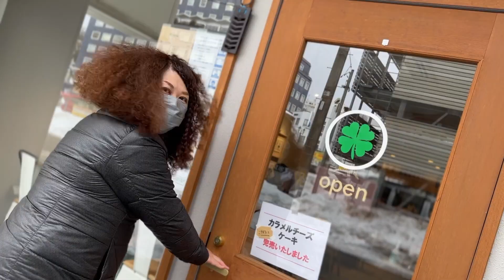【盛岡の街をもっと元気にプロジェクト始動】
《たらりら・および「たらりら チャリティーCD」ご購入はこちら》

【チャリティー詳細】このプロジェクトは東日本大震災津波で親を失った子どもたちなどの「暮らし」と「学び」を支援するため設けられた「いわての学び希望基金」へ目標金額200万円を寄付をする活動として2013年の4月にスタートしました。（2021年末までの寄付額は約170万円

【アン☆パスちゃん！】
愛する地元岩手を拠点に活動する夫婦音楽ユニット・アンダーパス！

【アンダーパス！の twitter アカウント】
★マサヒロの twitter はこちら

【アンダーパス！のFacebookアカウント】
★アンダーパス公式 facebook はこちら

【エフエム岩手 レギュラー番組】《アンダーパスの！めちゃ盛りナイト♪》
★番組へのメッセージ はこちらから

★アンダーパス！』のホームページ はこちら

★アンダーパス！プロデュース・キッズヒップホップダンススクール
『スタジオ・アンダーパス』のホームページ はこちら

★アンダーパス！へのお仕事のお問合せはこちら

【受注業務内容】
・各種イベントでのアンダーパス！ステージ出演
・企業CMソング制作（インスト/歌入り）
・企業向け YouTube動画制作（企業/商材イメージ動画・演者ありのPR動画）
・アーティスト様への楽曲提供